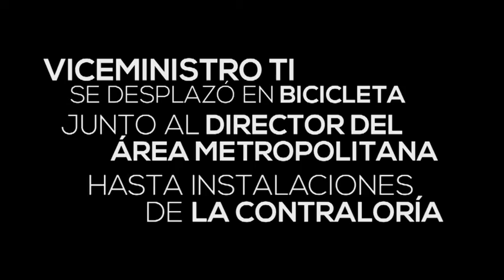Promoviendo el Teletrabajo en Medellín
En la maratónica jornada de Firma de Pactos en Medellín y el Área Metropolitana, el Viceministro TI Daniel Quintero recorrió las calles de Medellín en bicicleta junto al Director del Área Metropolina, Eugenio Prieto.